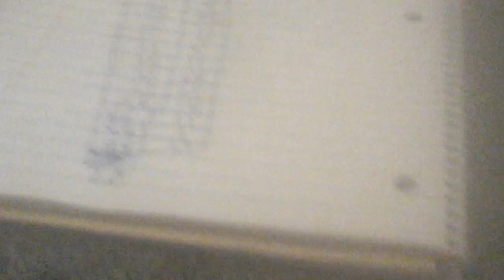Nascar toy car racing race 3/13 DAYTONA 500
Races to do
1. ALL STAR RACE 1/3
2. ALL STAR RACE 2/3
3. ALL STAR RACE
4. COKE ZERO 400
5. ARRON'S 499
6. AAA 400
7. BRICKYARD 400
8. GOODY'S FAST RELIEF 500
9. GEICO 500
10. LOWE'S 500
11. SOTHERN 500
12 BANK OF AMERICA 500
13 FORD EGCO BOOST 400